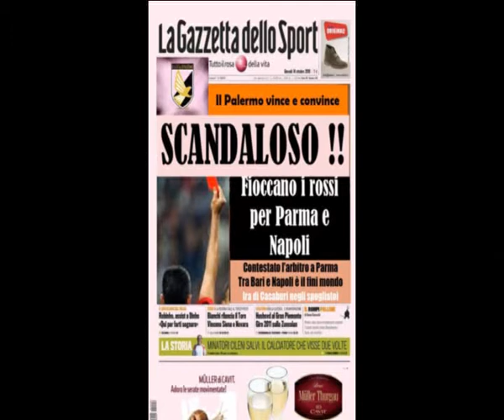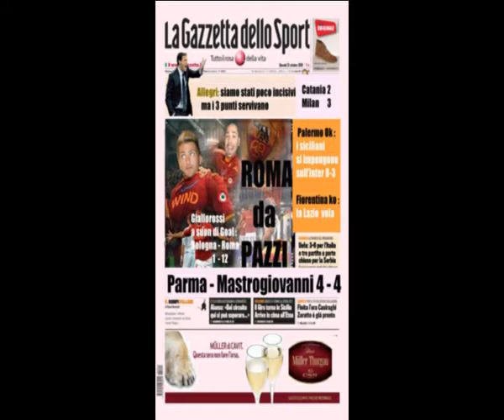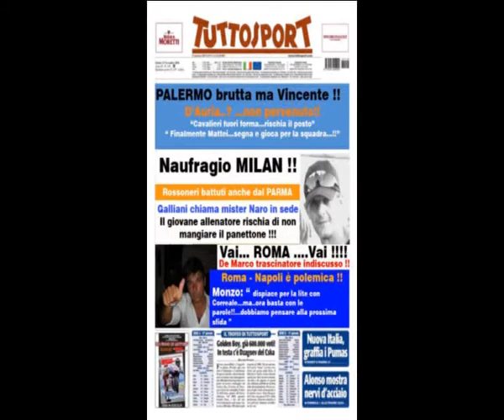SERIE A IES -ASCEA -.avi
1a Edizione :Campionato di Calcio a 5